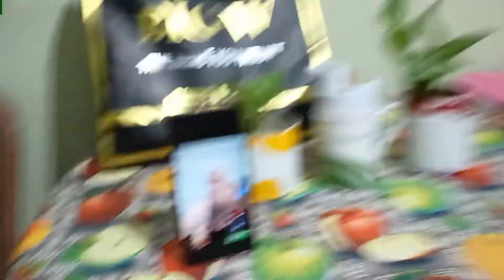Aakhir Baal bacche hote kis din ke liye😂 ||unnabh vlogs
Hey guys

Stay safe
Be happy ☺️